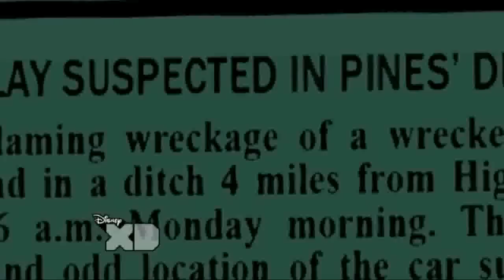5 SHOCKING MOMENTS IN GRAVITY FALLS 2 - Gravity Falls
My Top 5 Shocking Moments In Gravity Falls (GF) !

 - Gravity TV

It would mean alot to me if you give this video some Support ^^

1. Season 2 Episode 11 "Not What He Seems"
2. Season 2 Episode 20 "Weirdmageddon 3: Take Back The Falls"
3. Season 2 Episode 11 "Not What He Seems"
4. Season 2 Episode 17 "Dipper and Mabel vs. the Future"
5. Season 2 Episode 15 "The Last Mabelcorn"